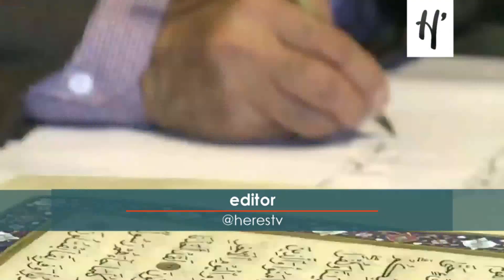Alquran Sutra yang Ditulis Tangan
ALQURAN berbahan kain sutra ini dibuat oleh para seniman di Afghanistan, negara yang memang dikenal dengan kerajinan kaligrafi tradisionalnya sejak ratusan tahun lalu. Setiap lembar dari total 610 halaman Alquran ini dibuat menggunakan tangan. Pengerjaannya memakan waktu dua tahun, melibatkan 38 seniman kaligrafi dan miniatur. Selain kain sutra sebagai halamannya, Alquran ini juga menggunakan kulit kambing. Tak heran jika bobot Kitab Suci ini mencapai 8,6 kilogram. Nilainya pun wow, antara Rp1,4 miliar sampai Rp2,8 miliar.